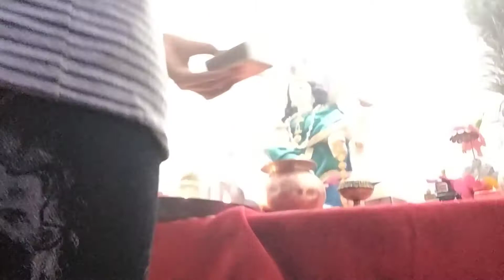Chaitra Navratri Please subscribe like comments and share. Happy Chaitra Navratri to all of you guys